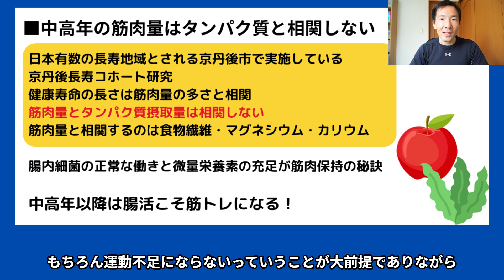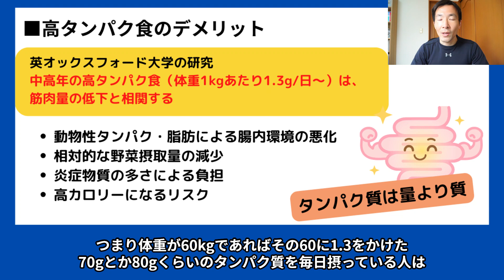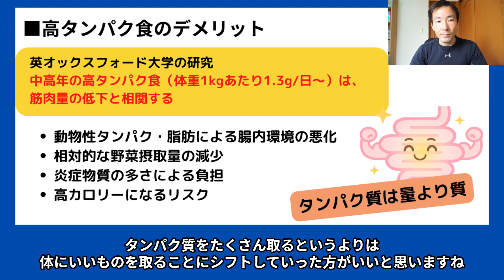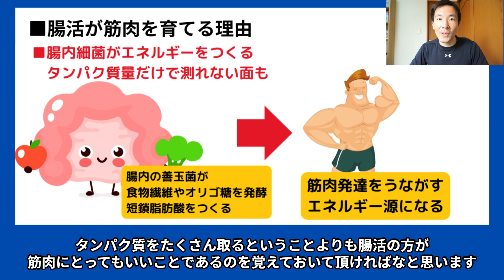肉の食べ過ぎで筋肉が減る？中高年はタンパク質より◯◯を食べて筋トレするべき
■オンライン
【PR】筋トレメニュー作成

最近は女性も男性も、健康な身体を保つには筋肉量を増やしましょうということで
多かれ少なかれ筋トレをして、タンパク質をしっかり食べましょうと言われているんですが、

もちろんムキムキマッチョになりたい場合はタンパク質も大量に食べる必要があるんですが
筋肉量の維持とか、ある程度引き締まってれば良い程度であれば、
タンパク質よりも食物繊維の方が大事なんですね

特に中高年の場合は、タンパク質の食べ過ぎで筋肉が減ってしまう
サルコペニアのリスクが上がってしまうという報告もありますので

今日はこの点を解説していきたいと思います

00:00 オープニング
01:04 中高年の筋肉量とタンパク質摂取量は相関しない
02:25 海藻やりんごで筋肉が増える？
03:42 高タンパク食で筋肉量が減少する4つの理由
07:23 腸活で筋肉が増える理由